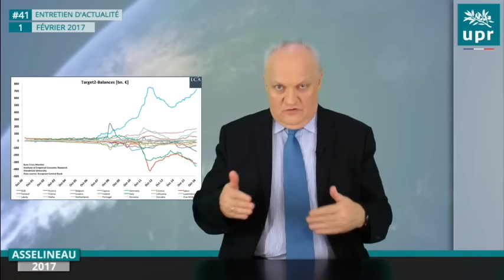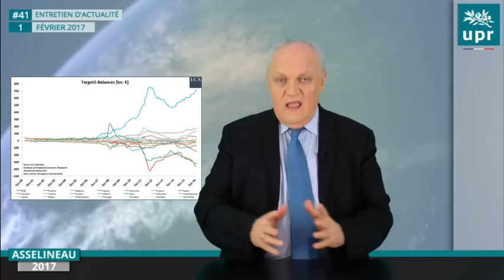Combien couterais une sortie de l euro sans sortir de l UE ?